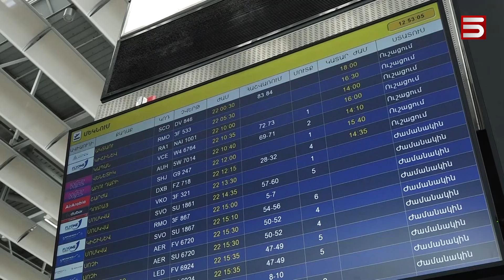Հետաձգված թռիչքներ՝ Երևանի օդանավակայանում. «Զվարթնոցից» պարզաբանում են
Զվարթնոց օդակայանի թռիչքուղին այսօր շուրջ 7 ժամ փակ է եղել: 12 թռիչք հետաձգվել է: Հատկապես դժվարացել է Երևանից Կապան հասնելը: Քիչ չէ՝ հենց այդ ուղղությամբ թռիչքն է դուրս եկել չվացուցակից, անհնար է եղել նաև ցամաքային երթևեկությունը Տաթև-Լծեն հատվածում փլուզման պատճառով: Ճանապարհը դեռ չի բացվել: